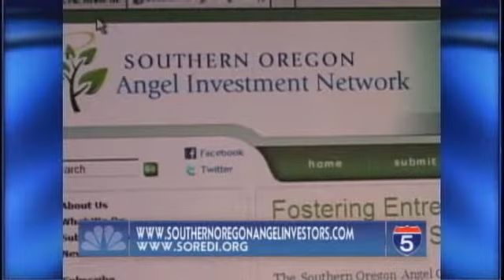Steve Vincent - Angel Investment Network - Nov 27th, 2012